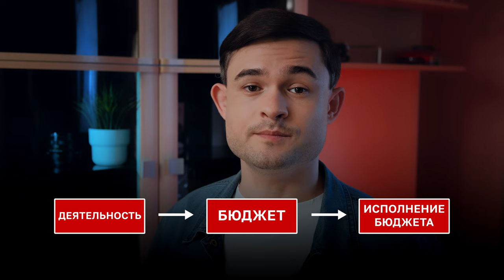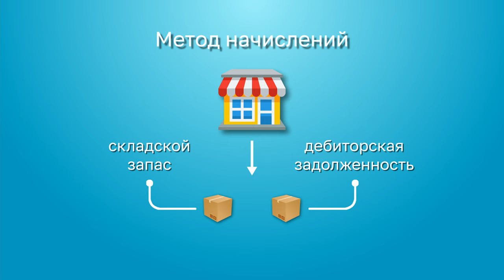Бюджеты БДР и БДДС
У финансового директора есть два основных инструмента – БДР (бюджет доходов и расходов) и БДДС (бюджет движения денежных средств). Чем они отличаются друг от друга, для чего они нужны, как они взаимосвязаны? Чем грозят ошибки при составлении БДДС? Обо всём этом рассказываем в нашем видео.